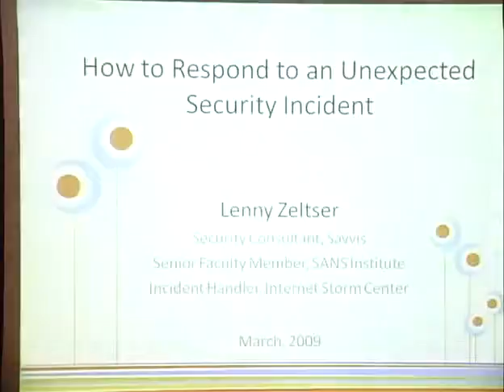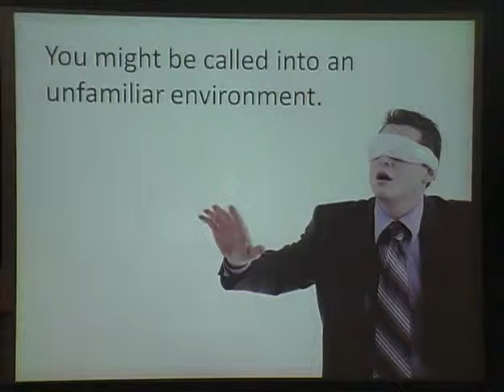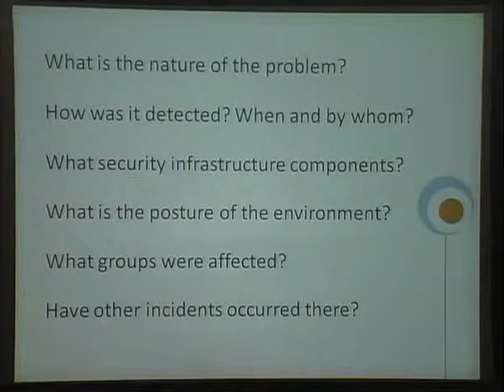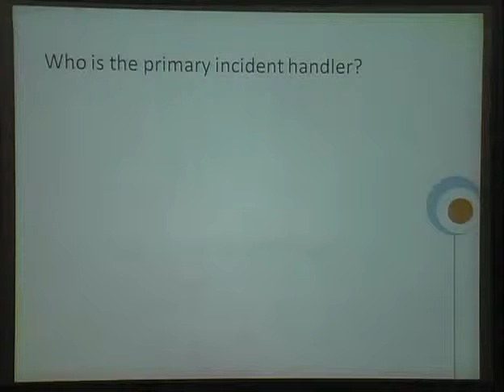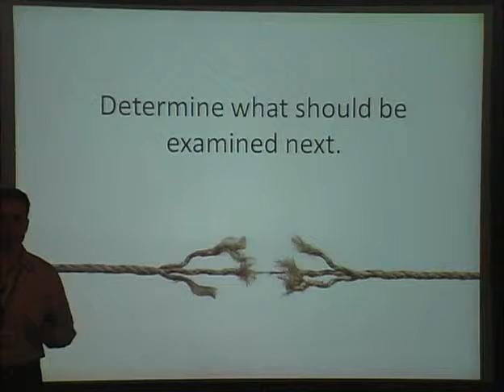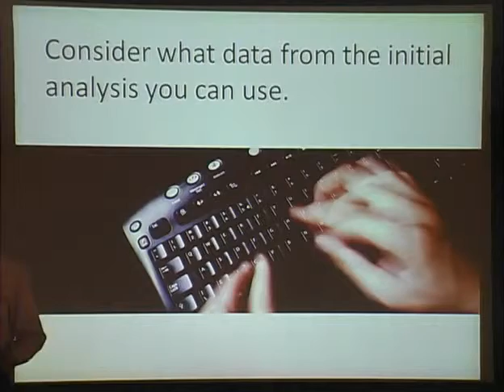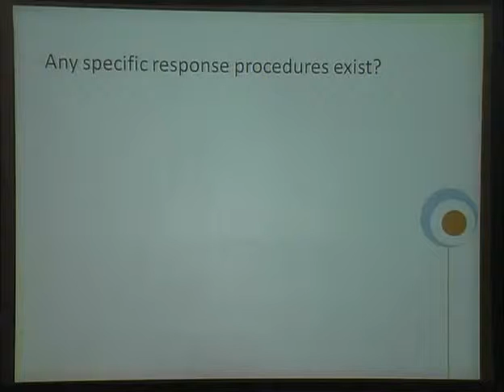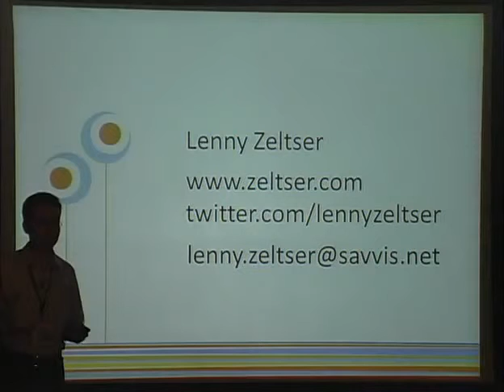SOURCE Boston 2009 How to Respond to an Unexpected Security Incident A Reality Check